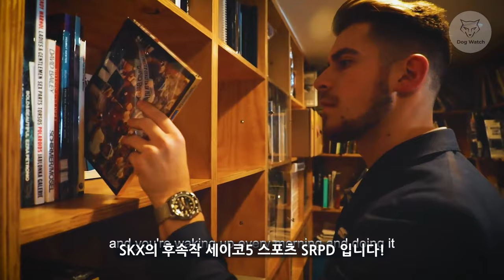[도그워치 리뷰#66] 내가 전설이 될 관상인가?? 단종된 SKX의 후속 세이코5 스포츠 SRPD 리뷰 Seiko 5 Sports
오랫동안 넘사벽 히트작 베스트셀링 가성비 다이버!
세이코 SKX의 후속 SRPD 리뷰입니다.